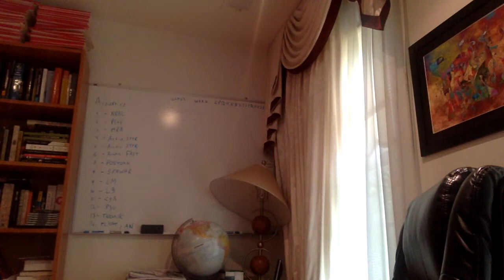The Angriest Cat in the Hat Review You'll Ever See by Andrew Heaney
The title says it all. I decided to tackle this piece of kitty litter and pretty much regret it.

My dog Bailey cameos in this angry review.